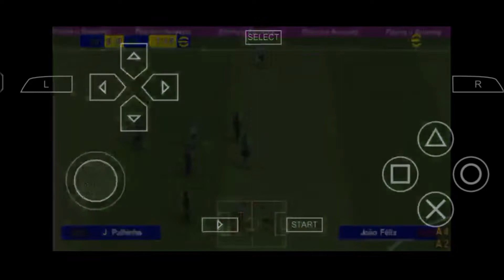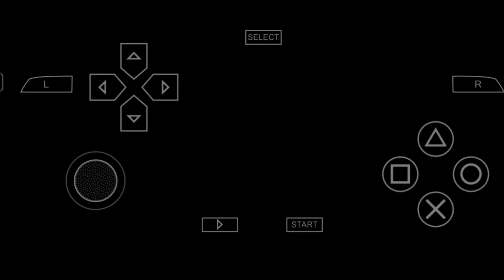CUKUP KESUSAHAN KALI INI | PES PPSSPP MASTER LEAGUE BARCELONA #11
halo gais back again with me Danoy Tadjikira, dan hari ini kita akan melanjutkan perjalanan master league Barcelona ygy, dan kali ini kita melawan Sporting Lisbon, yang dimana kali ini kita cukup susah untuk melawannya.